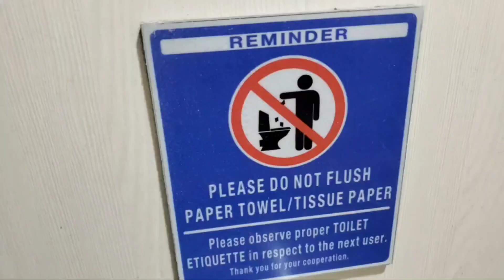I'm I READING THIS RIGHT IN the Philippines? 🇵🇭